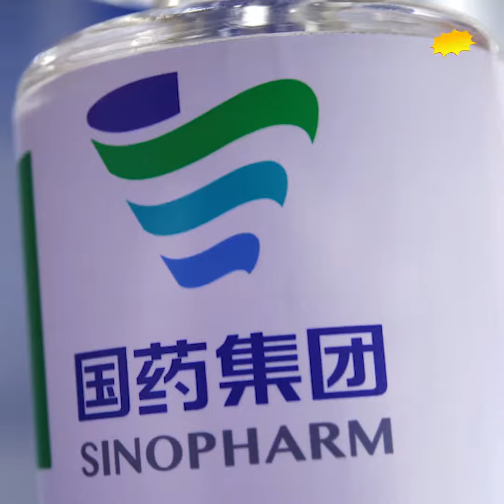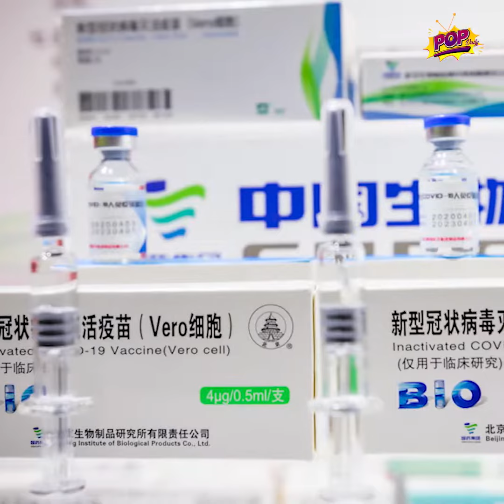សម្តេច ហ៊ុន សែន ប្រកាសនឹងចាក់វ៉ាក់សាំងកូវីដ ១៩ ជំនួយរបស់ចិនមុនគេ ដើម្បីជំនឿចិត្តលើវ៉ាក់សាំង